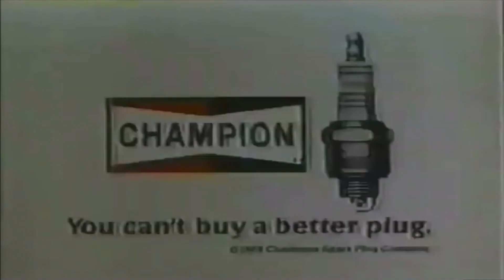Champion Spark Plugs